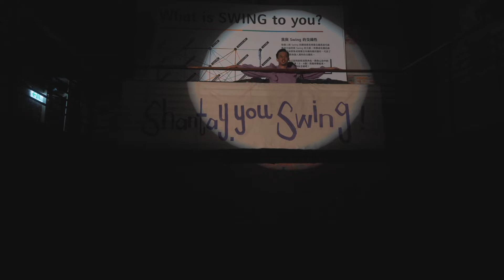傑外森之夜 - Opening LIP SYNCING Show "Losing Is the New Winning"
2022 傑外森之夜 Swing x Theater x Show

🧚🏼‍♂️ Jason / 元元 / 壞壞
🎺  "Losing Is the New Winning" by Rupaul Las Vegas LIVE
📽 Steven Wang